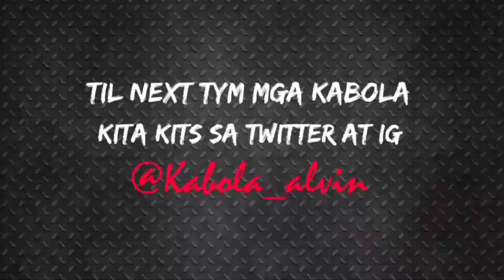HE GOT GAME X HIGHFIVE BASKETBALL TEAM CABRON VS SOUL EAST GAME 3 PT 1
I'm on Instagram as @kabola_clothing. Install the app to follow my photos and videos.